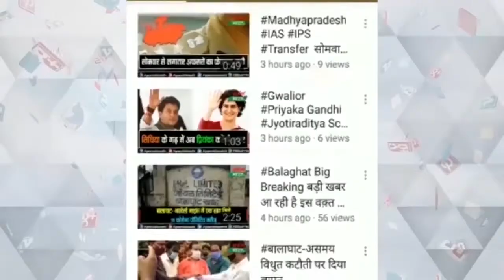शहडोल कार्यक्रम में नही बुलाने पर कलेक्टर व विधायक पर भड़के जनपद उपाध्यक्ष